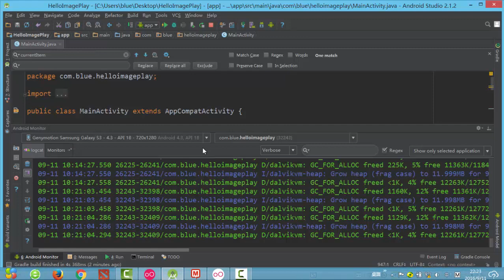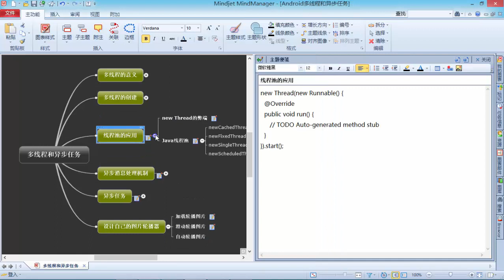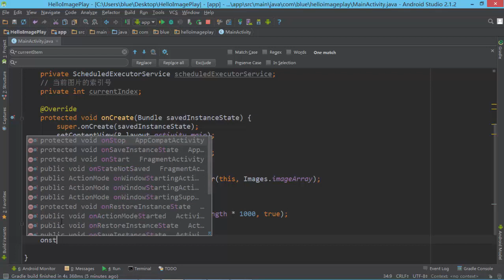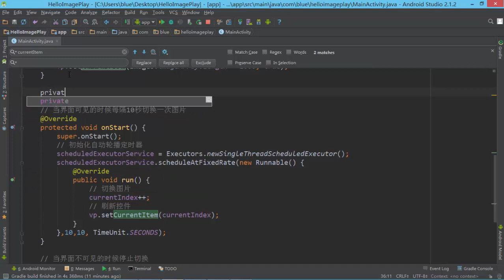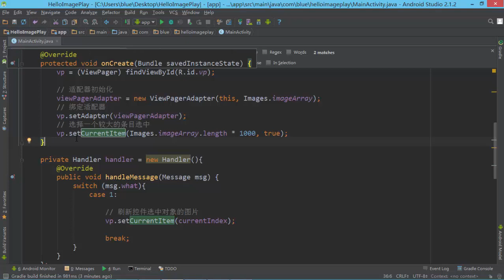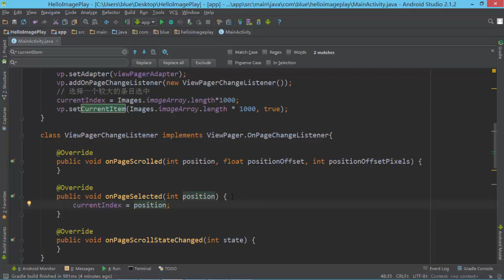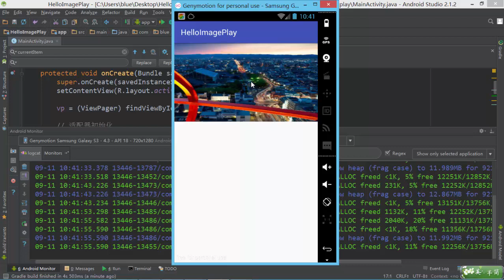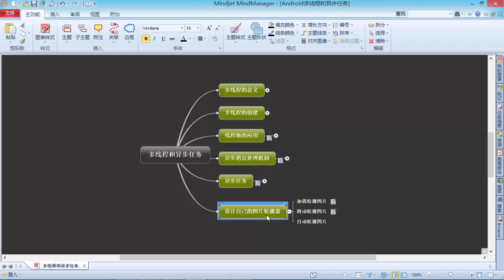Android多线程和异步任务16 设计自己的图片轮播器（5）